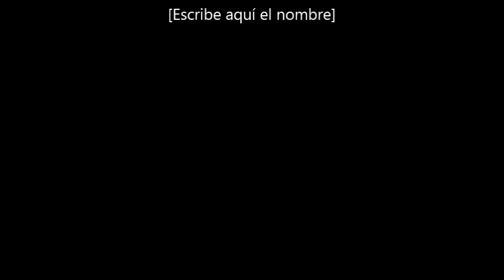capacitación policial ituzaingó